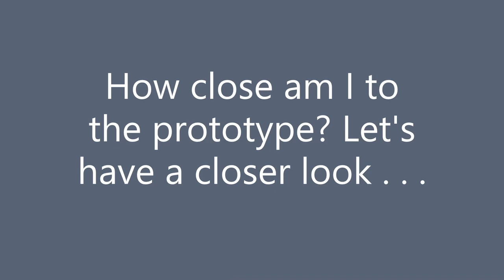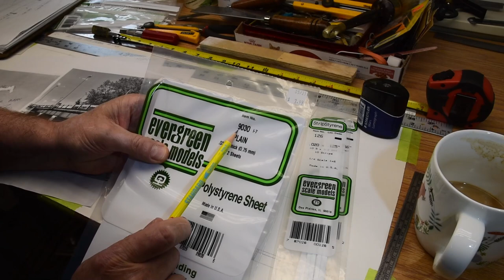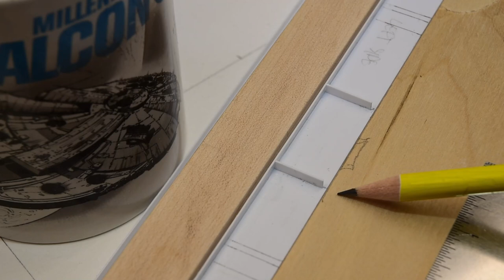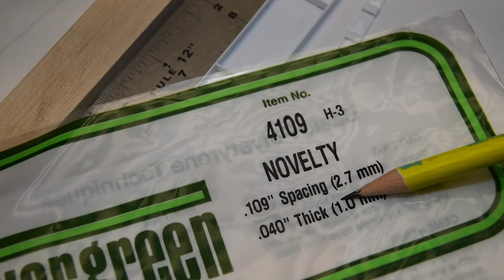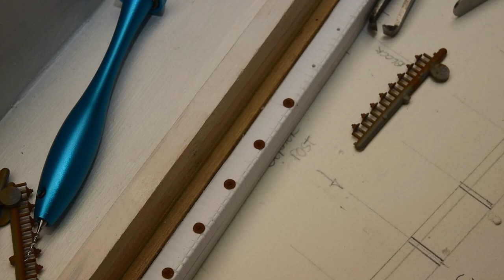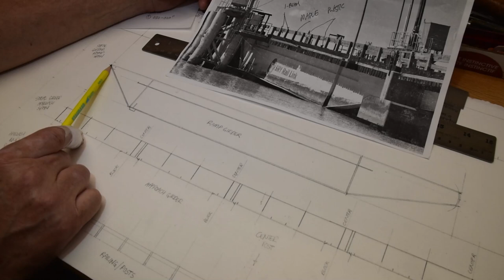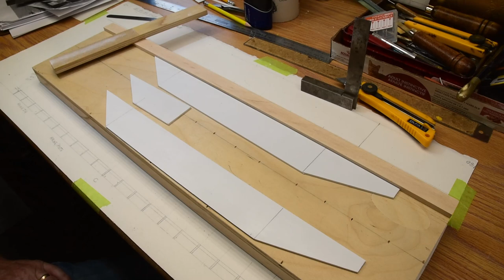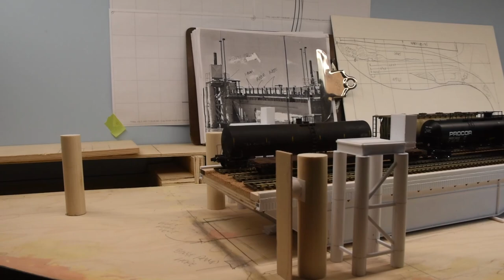The Barge Slip Build | The Rivet Counter & The Prototype - Part 4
A big leap forward in the HO Scale Model Rail Barge Slip Build. A step-by-step demo on building up the steel girders and adding nut & bolt castings for detail.